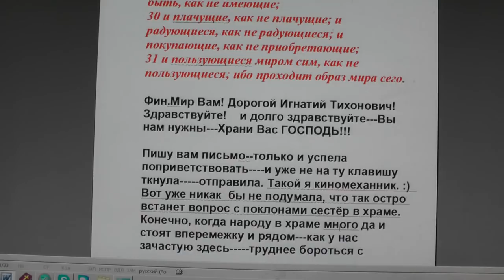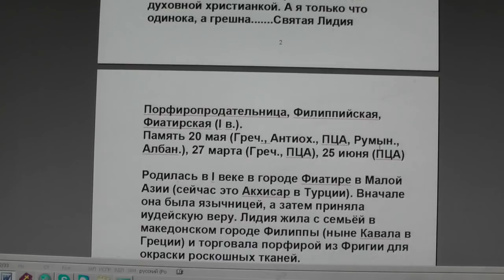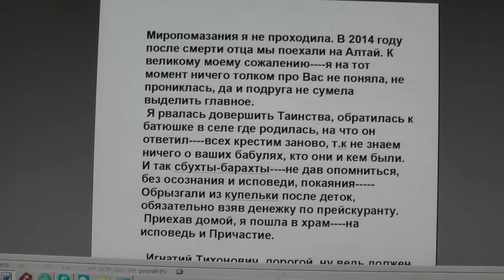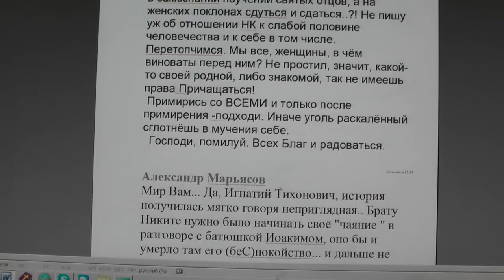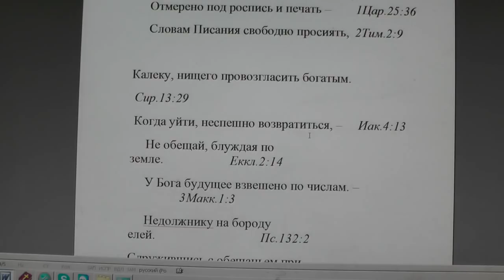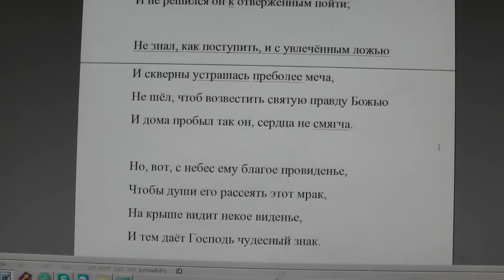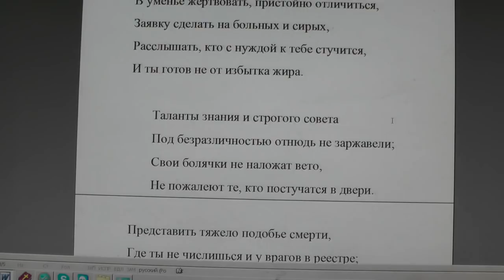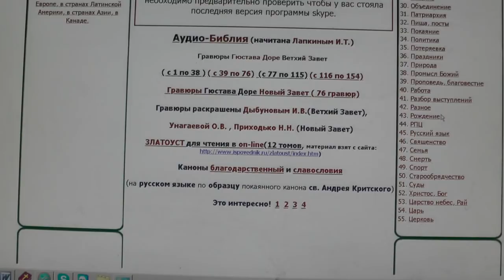№891 События дня Откр 10 6 времени уже не будет Еф 5 16 дорожа временем, потому что дни лукавы 25